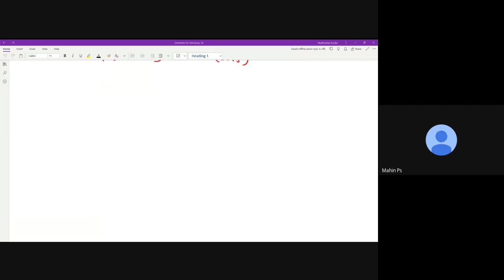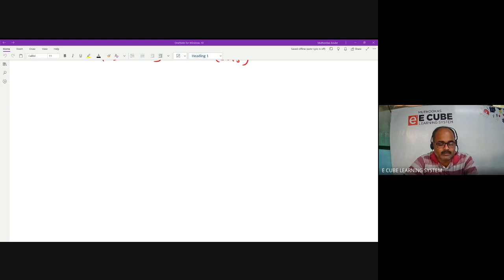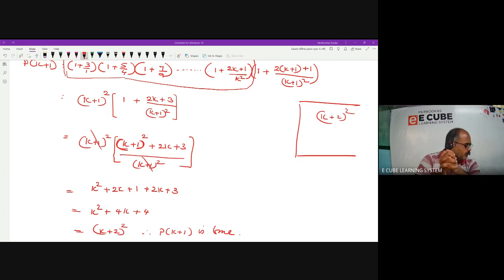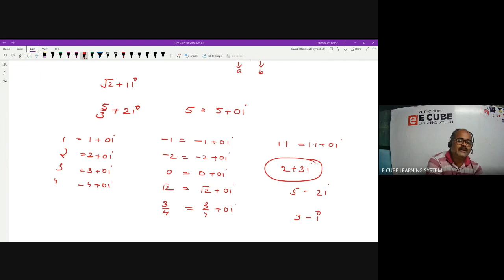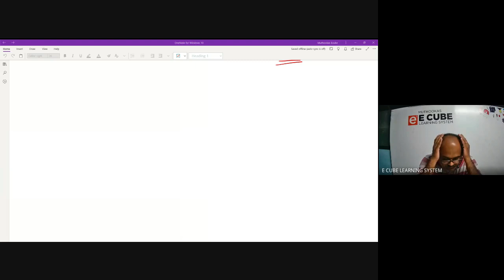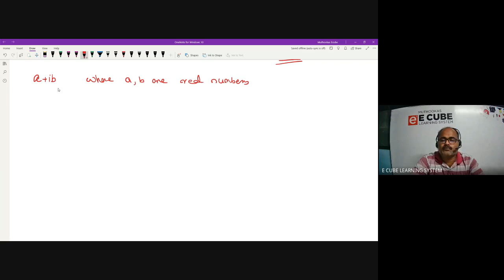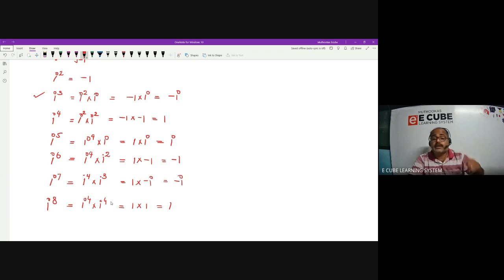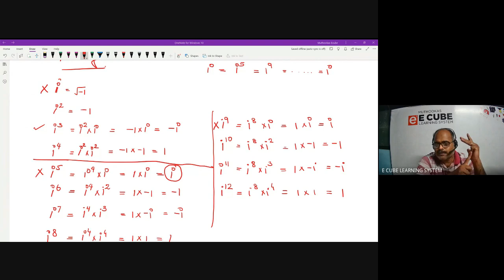PLUS ONE C | CHAP 5 | PART 1 | MATHS | Introduction ,Powers of I -29/ 12/ 21